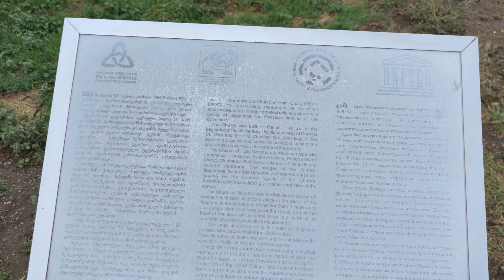JVARI MONASTERY GEORGIA | Trip Koto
It's our first day here in Georgia, a bit cloudy and cold morning here but whatever happens either rain or shine, the show must go on :-) In this video, I'm gonna show you the most famous landmarks in Mtskheta and the impressive mountainstop that overlooks the confluence of the Aragvi and mtkvari rivers. Please enjoy watching!

georgia,
jvari,
jvari monastery,
jvari monastery georgia,
tourist destination,
tourist attraction,
georgia tourist destination,
georgia tourist attraction,
tourist spot,
georgia tourist spot,
explore georgia,
visit georgia,
georgia tour,
georgia trip